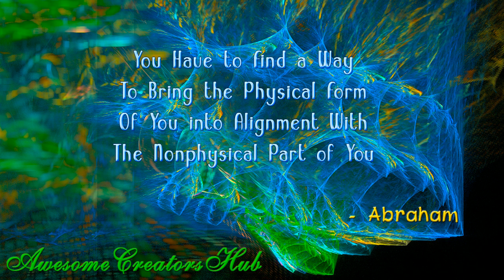Abraham Hicks snippet: Find a Way to Bring the Physical into Alignment with the Nonphysical